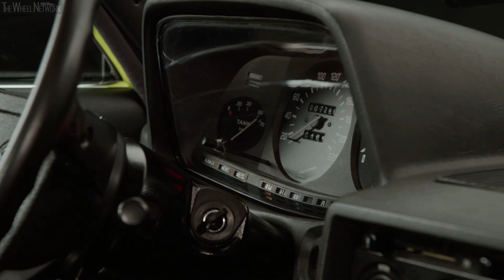1974 BMW 528 (E12 First Generation BMW 5 Series) | Exterior, Interior